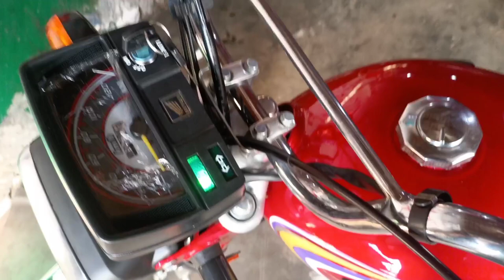Honda CD 70 2014 model complete Restoration bike | How to assemble Honda 70 cc bike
Honda CD 70 2014 model complete Restoration bike | How to assemble Honda 70 cc bike assemble 2014 model 70 cc bike
how to Restoration 70 cc bike
how to Restoration China bike
how to symbol Honda CD 70 2014 model
apni bike ko refresh karvayen
kam kharcha mein bike refresh karvayen